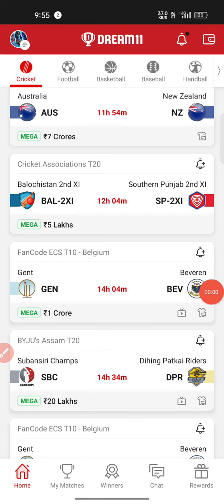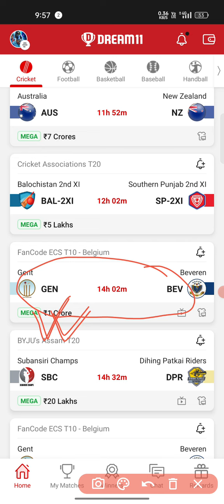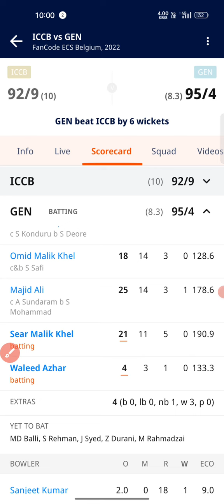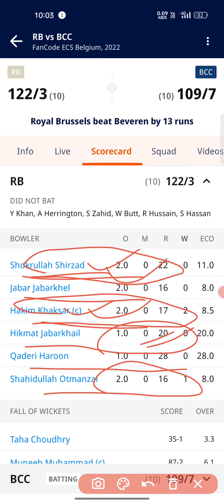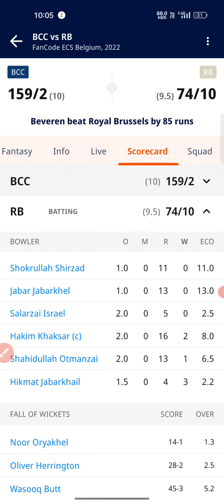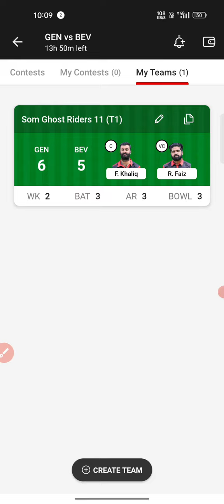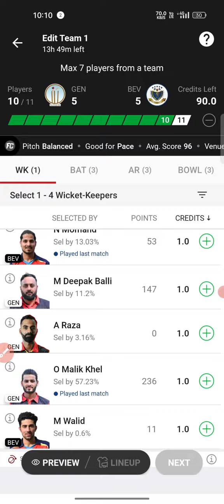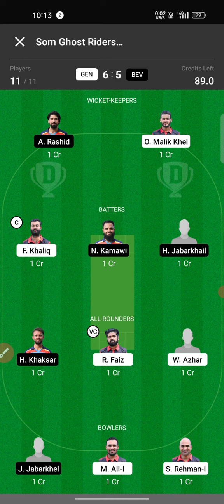Gen vs Bev Ecs T10 Belgium Dream11 Prediction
Video Highlights:

fancode ecs t10 today match 2022
fancode ecs t10 today match prediction
ecs bulgaria t10 2022
fancode ecs t10
gen vs Bev
belgium t10 league
belgium t10 league 2022 today match prediction
belgium series t10
cricbuzz t10
t10 league
upcoming t10 league
T10 League teams
t10 league teams 2022
ecs t10 belgium 2022 sportskeeda
ecs t10 live
ecs t10 schedule
gen vs bev vs ecs t10
gen vs bev ecs t10 belgium t10

Today I will discuss about the match of FANCODE ECS T10- GEN VS BEV, predict the match and give some GL teams.Here will get previous matches full stats,scorecards,Dream11 prediction, appropriate Cap and Vice Captain choices.I wish You are all satisfied with my hard working and get more help from my videos.